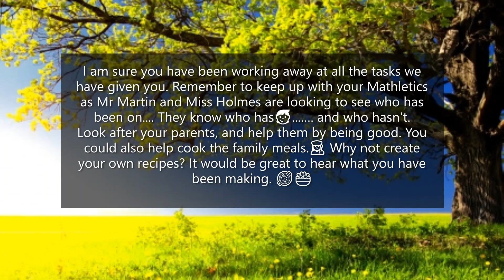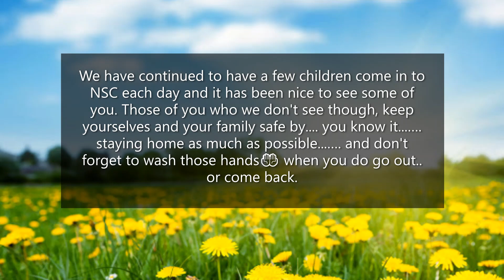An Update from Mrs. Parkes.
Mrs. Parkes provides Thorverton with an update on what she has been doing this week.